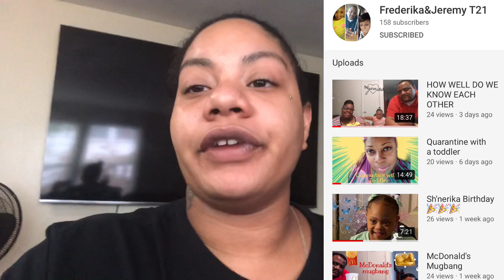CLEAN WITH ME !!! How I Start My Mornings!!!!!!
Thank you to all my beautiful supporters !!